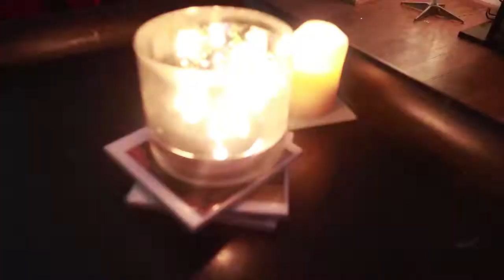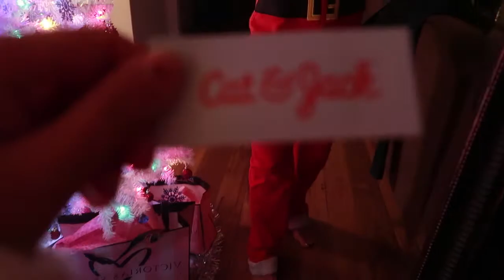PARTY TIME - VLOGMAS Days 25 & 26 2017!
Here are VLOGMAS Days 25 & 26 2017!!!  You get a tiny Amazon haul and you get to see snaps from 2 Christmas parties I attended!